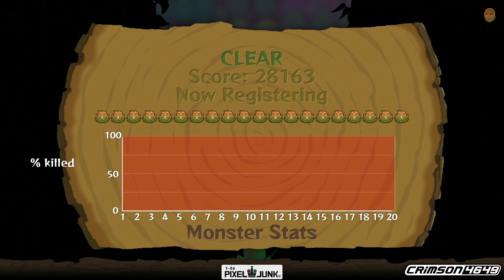PixelJunk Monsters - Special 2 Rainbow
Tiki Island - Special 2 Rainbow